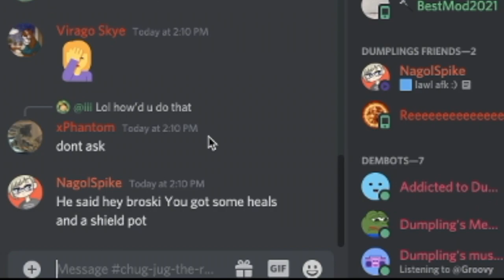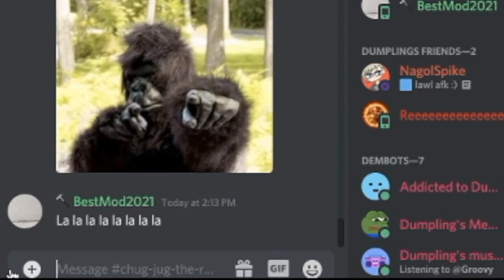Discord sings chug jug with you but It fails mid way through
Chug jug with you but we sing in Discord!!
Have a great day!!
Yeet!!